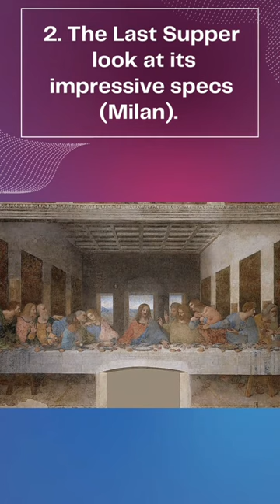TOP 8 MOST FAMOUS PAINTING IN WORLD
Get ready to dive into the world of art with our latest video, "TOP 8 MOST FAMOUS PAINTINGS IN THE WORLD"! In this captivating and visually stunning exploration, we'll take you on a journey through time and space to discover the most iconic masterpieces in the history of art. From the enigmatic smile of the Mona Lisa to the vibrant colors of Van Gogh's Starry Night, these paintings have captured the hearts and minds of millions around the globe. With insightful commentary and breathtaking visuals, this video is the perfect introduction to the world of art for art lovers and novices alike. So sit back, relax, and prepare to be transported to a world of beauty and wonder!